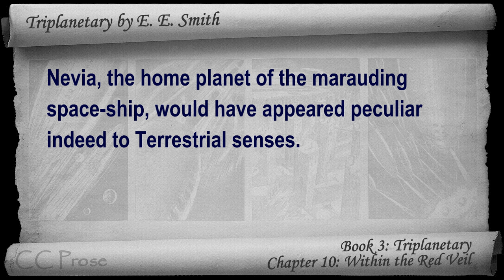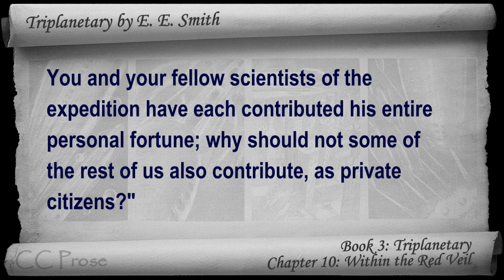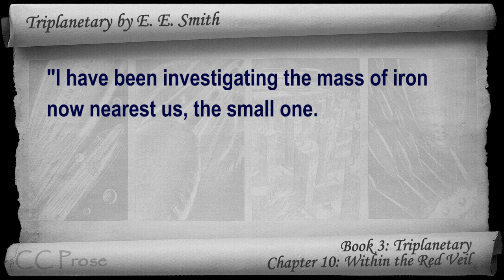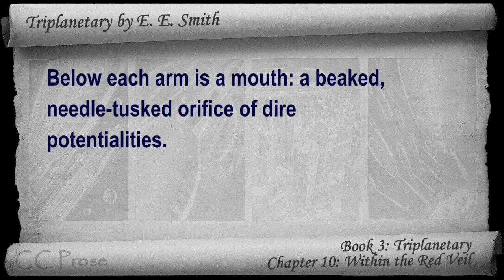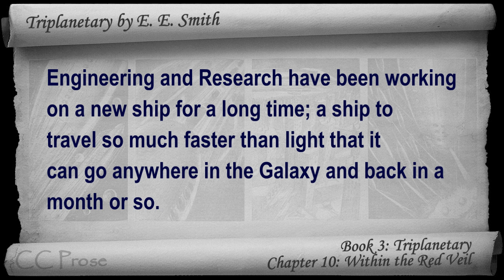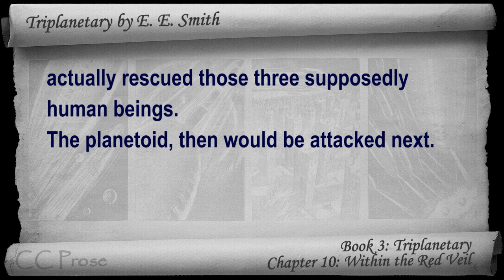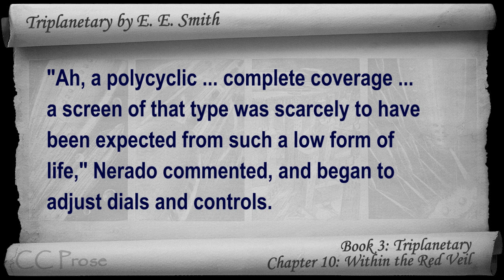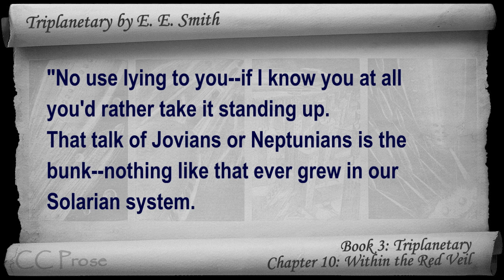Chapter 10 - Triplanetary by E. E. Smith - Within the Red Veil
Book 3: Triplanetary - Chapter 10: Within the Red Veil. Classic Literature VideoBook with synchronized text, interactive transcript, and closed captions in multiple languages. Audio courtesy of Librivox. Read by Phil Chenevert.